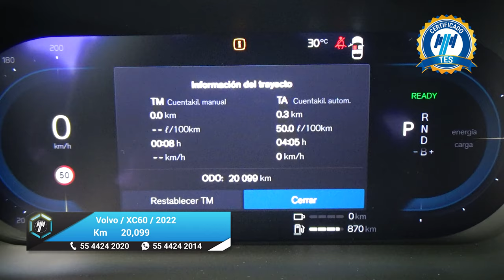Volvo / XC60 / 2022 - 25525